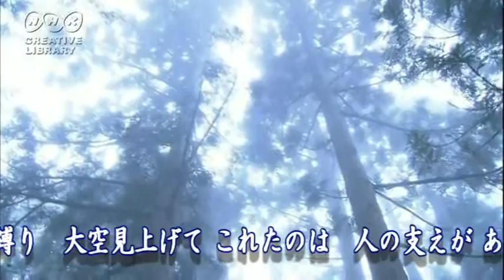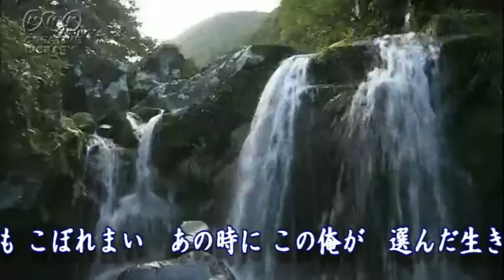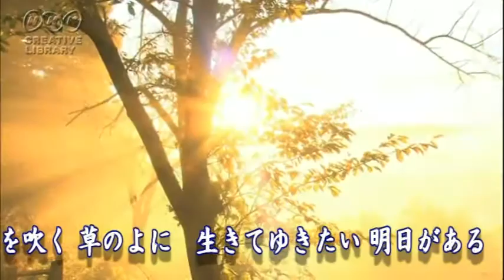絆道 横内じゅん cover by narita-toshie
作詞：円香乃　作曲：岡千秋　編曲：伊戸のりお
花粉症もだいぶ軽減、歌い始めはやっぱり「絆道」ですね。女性版ですが。